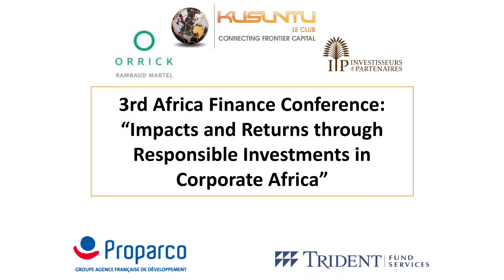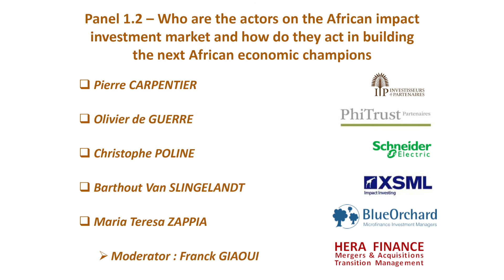Conference Kusuntu-Orrick 2015 - Fostering an impactful environment by creating the norms (EN)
Alexandre Alfonsi from Axonia Partners moderates a panel on what does it take to create an impact investing friendly environment with
- Brett Stevenson, Manager Capacity Building program, The Global Impact Investing Network
- Ann-Katrin DOLIUM – Head of Company Relations MENA & AFRICA, VIGEO
- Philippe Montigny, CEO, Ethic Intelligence